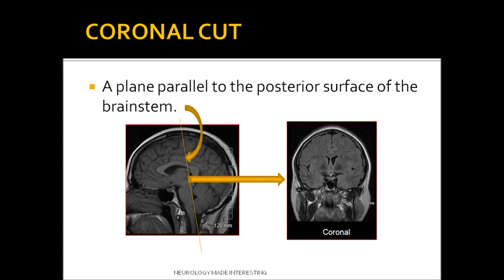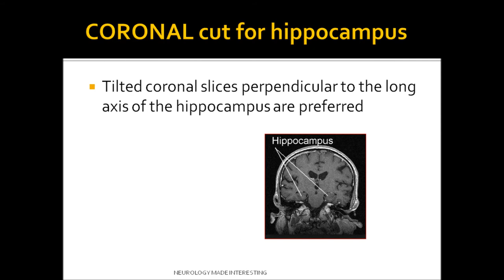BRAIN MRI (CUTS)